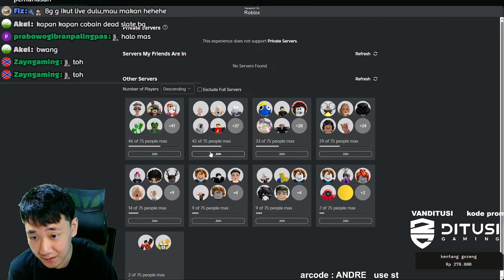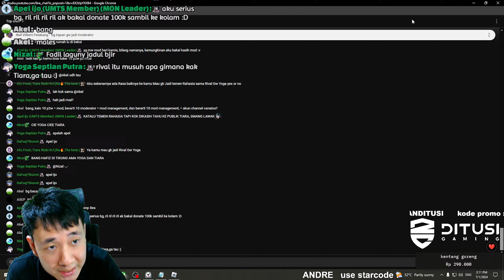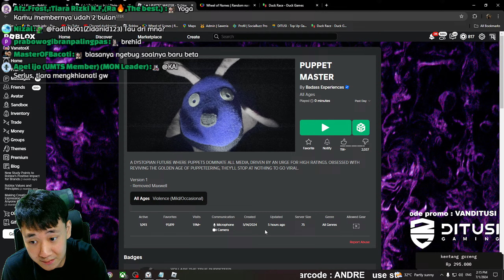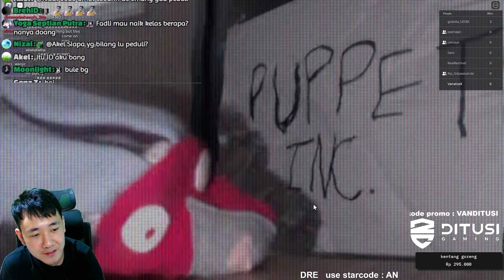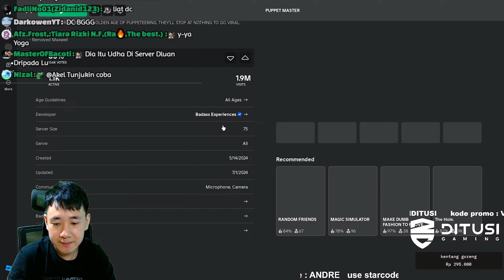DI CUL1K BONEKA BUAT JADI PERCOBAAN?! - Roblox Indonesia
KOREDE WADIDAW

THANKYOUUU BANGET YANG UDAH MAU SUPPORT GW,LOVE YOU ALL.